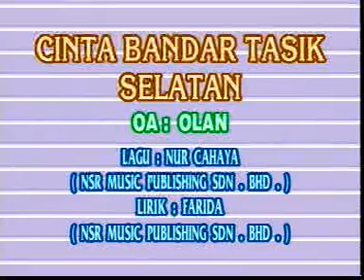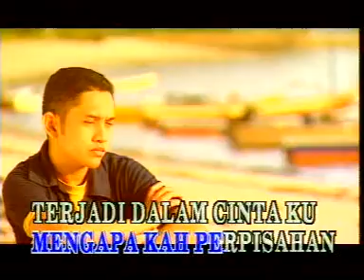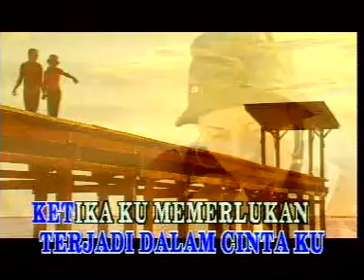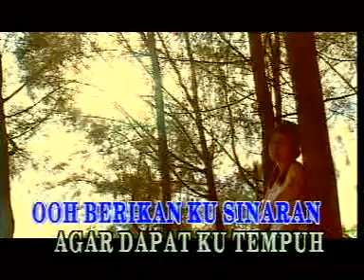Cinta Bandar Tasik Selatan - OLAN